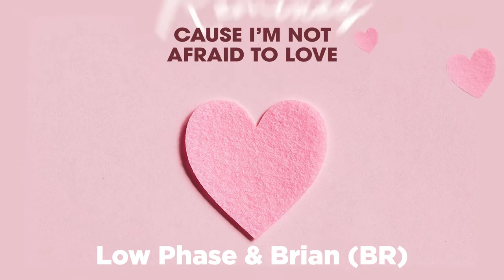Soli, EMØTE feat. Liô - Cause I´m not afraid to love (Low Phase e Brian BR REMIX)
Fala galera, com muita felicidade que 5 promessas da música eletrônica BR fizeram o remix da nossa música Cause I´m not afraid to love. Essa é a versão do Low phase e Brian BR.
Muito obrigado pelo carinho e por acreditar no nosso trabalho.